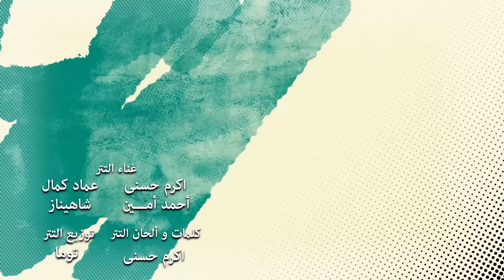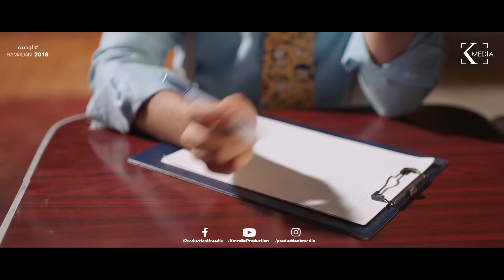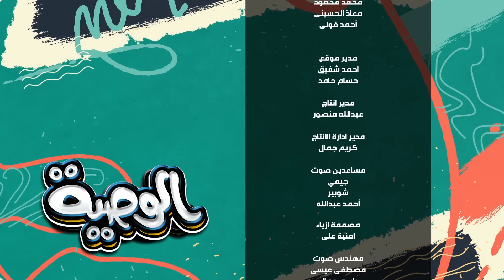مسلسل الوصية | الحلقة الحادية عشر | AL Wasseya Episode 11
El-Wasseya series - Episode 11  |  مسلسل الوصية - الحلقة 11 الحادية عشر -  محمود الليثي
الوصية ١١ | الوصية 11

إنتاج شركة ك ميديا للإنتاج الفني ( كريم أبو ذكري )
Produced By K Media Production